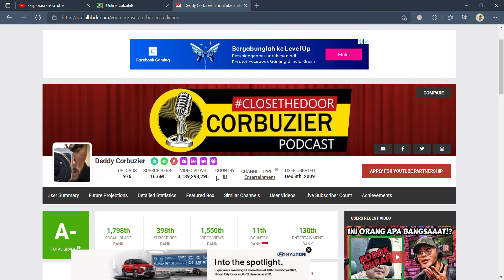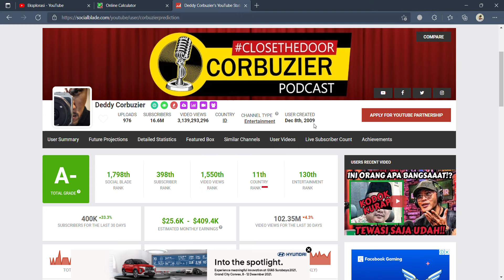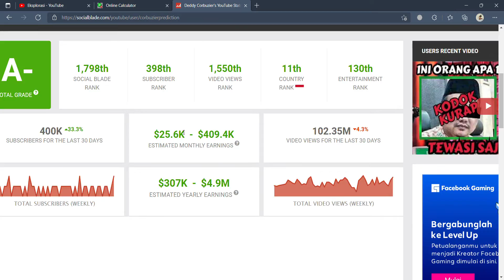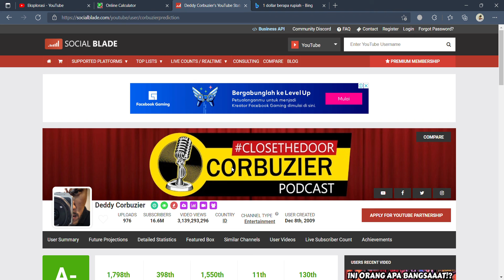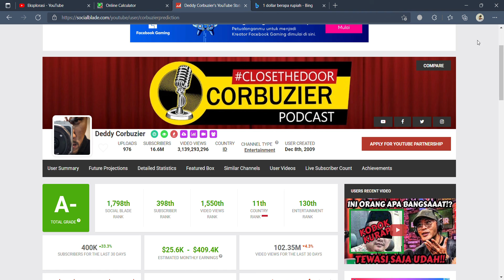Gaji Deddy Corbuzier's dari YouTube